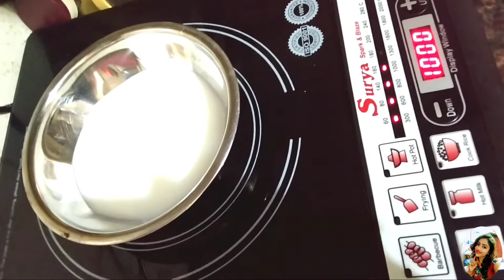Ye dekhiye mere kannu nannu(laddugopal ji) ke liye special halwa#kannu